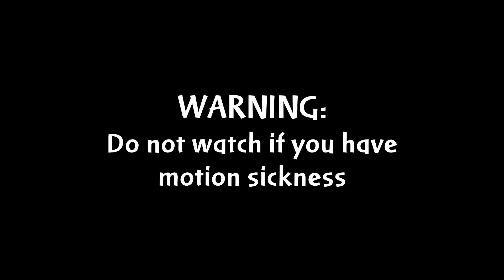EVOLUTION | Dimension Ride Meme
I randomly decided to make this video. Idk why, I just kinda felt like it.